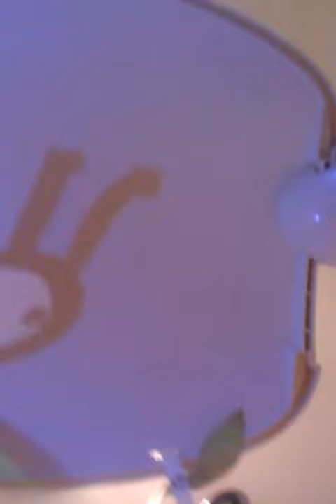Fisher Price Projection Swing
Thank you Michael and Andrea for the wonderful gift. Our baby will love it.
Kim and Ari